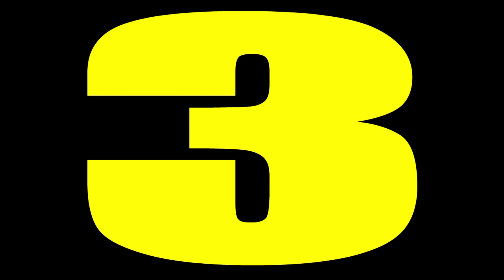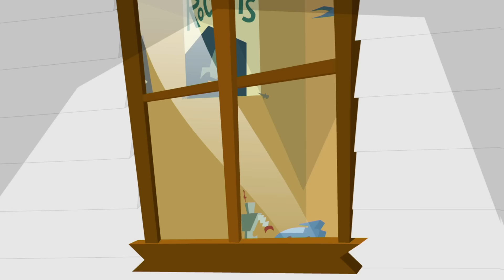Meu Jantar Com Johnny / Johnny Alternativo